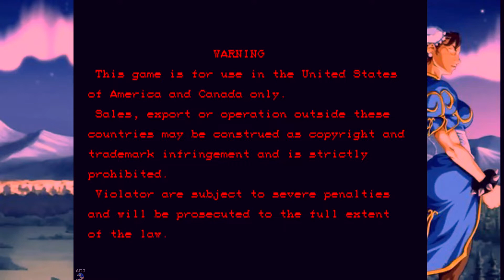Super Street Fighter 2: The New Challengers Arcade Gameplay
Super Street Fighter II: The New Challengers é um jogo de luta mano-a-mano produzido pela Capcom e originalmente lançado como um jogo arcade em 1993. É o quarto jogo da sub-série Street Fighter II de Street Fighter, seguindo Street Fighter II Turbo: Hyper Fighting